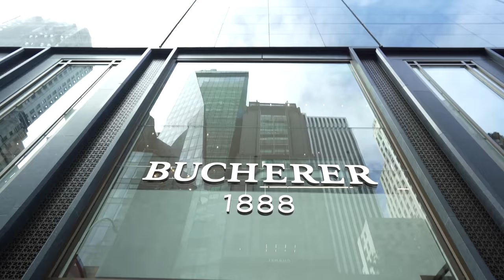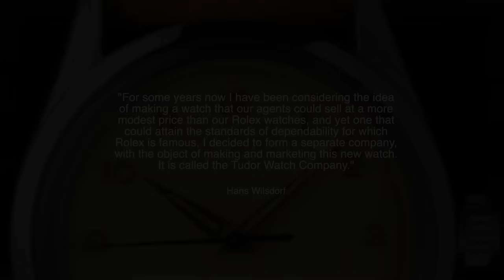The Poor Man's Rolex? | Kevin & Teddy Baldassarre Tudor Watches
I join my friend @TeddyBaldassarre at New York City's Bucherer store; possibly the largest watch store in the world! There's one watch brand in particular I want to focus on in our visit, and it's a watch brand known as "The Poor Man's Rolex."

We're checking out Tudor watches and where it fits in the strata of brands right now.

Do you have a Tudor in your watch collection?